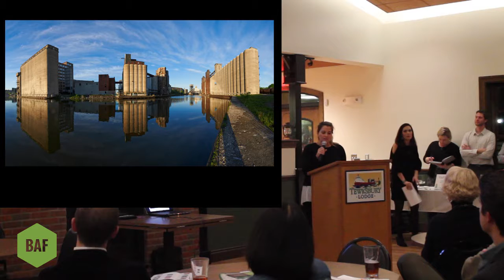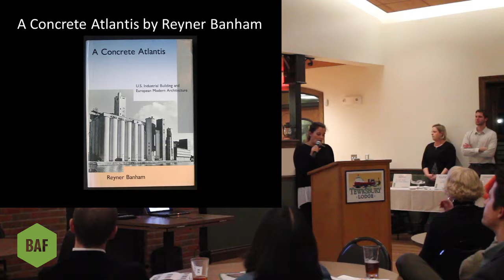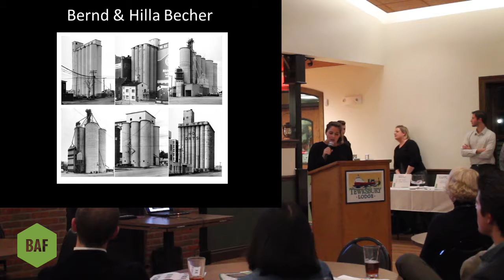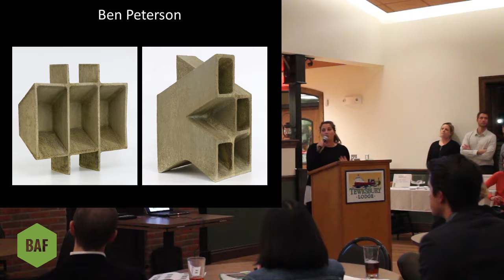Rachel Adams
Associate Curator of University of Buffalo Art Galleries